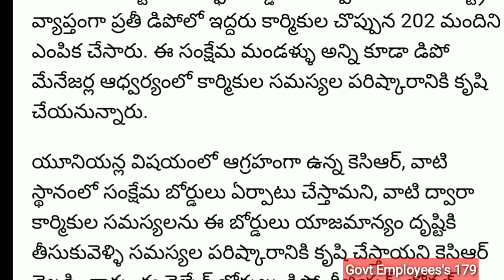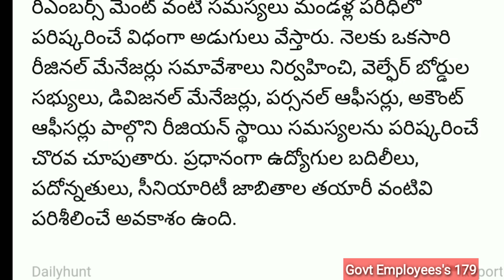Telangana Chief Minister KCR has fulfilled the promise given by the end of the RTC strike....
Telangana Chief Minister KCR has fulfilled the promise given by the end of the RTC strike.  With his suggestion, welfare boards have been set up in Telangana RTC.  At each depot across the state, 202 people were selected for the work of two workers.  All these welfare councils, under the aegis of the depot managers, will work to address workers' problems.

 The KCR, which is outraged at the unions, said that welfare boards would be set up in place of them and that these boards would take ownership of the workers' problems and work to solve the problems.  These welfare boards will address depot, regional, zonal and corporation level issues.